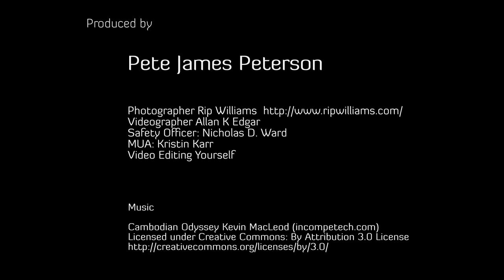Ukrainian Beauty in Hong-Kong, China part 4 Model Eva Navoloska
Model: Eva Navoloska
Eva-Navoloska.com

VIDEO CREDIT: Pete James Peterson with VCN Ltd. and SteamPunk Inc.

Photo Credit: Night Raven Instagram:@night_raven Facebook: Facebook.com/Raven7215
MUA Credit: Zndy with Kizz Make up, FB